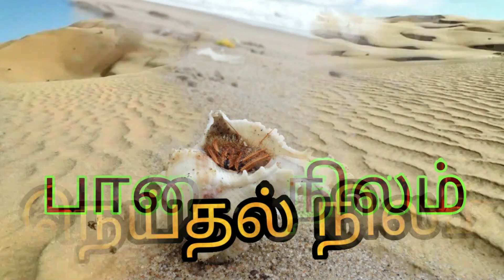கருப்பை நோய்கள் நீங்க நீல சித்திரமூலம்|Ahamed SM|Tamil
தாவரவியல் பெயர் :  Plumbago Zeylanica
இதன் வகைகள் :
 1) வெண்கொடிவேலி
 2) செங்கொடிவேலி
 3) நீலக்கொடிவேலி
 4) கருங்கொடிவேலி

மருத்துவ பயன்கள் :
* காய்ச்சல் குறையும்.
* மூலநோய் குணமாகும்.
* கல்லீரல் வீக்கம் குணமாகும்.
* மண்ணீரல் நோய் நீங்கும்.
* கருப்பை நோய்கள் தீரும்.
* சுவாச நோய் நீங்கும்.
* கை / கால் / மூட்டுவலி நீங்கும்.
* கிரந்தி / மேகரணம் / மேக சூலை/
   வாதநோய் ஆகியவை நீங்கும்.